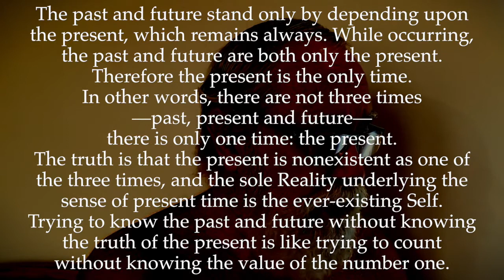Ulladu-Narpadu Verse 15: Past & Future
"The past and future stand only by depending upon the present, which remains always. While occurring, the past and future are both only the present. Therefore the present is the only time. In other words, there are not three times—past, present and future—there is only one time: the present. The truth is that the present is nonexistent as one of the three times, and the sole Reality underlying the sense of present time is the ever-existing Self. Trying to know the past and future without knowing the truth of the present is like trying to count without knowing the value of the number one."

The past and future can seemingly exist only if the present seemingly exists, because it is only with reference to the present that other times are called either past or future. But if one keenly scrutinizes the present moment in order to know ‘What exactly is it that is called the present?’, the present as such will be found to be truly non-existent, and hence the past and future will also cease to exist. How? If we try to attend to the exact present moment, even one millionth of this so-called present moment will be found to be either past or future. If we attend even to such subtlest past and future moments, and if we try to know what exists between those subtle past and future moments, we will find that there exists no such thing as the present moment.

When the unreal snake is found to be non-existent as a snake, the ever-existing rope, which is the sole reality underlying that snake, alone will remain shining. Similarly, when the unreal first person is found to be non-existent as a first person or individual, and when the unreal present time is found to be non-existent as a time, the ever-existing Self, which is the sole reality underlying both the first person and the present time, alone will remain shining.

Just as the ego has two aspects – the real aspect ‘I am’ and the unreal aspect ‘I am So-and-so’ – so the present has both a real aspect and an unreal aspect. If the present is experienced as one’s mere being, ‘I am’, devoid of all thoughts, it is real; but if the same present is experienced as one of the three times in which thoughts of the other two times (past and future) occur, it is unreal. (as the thoughts can only be about past or future).